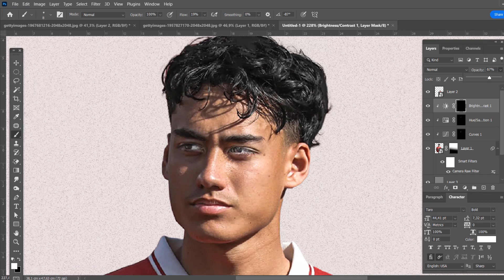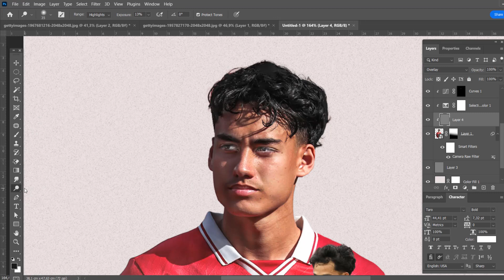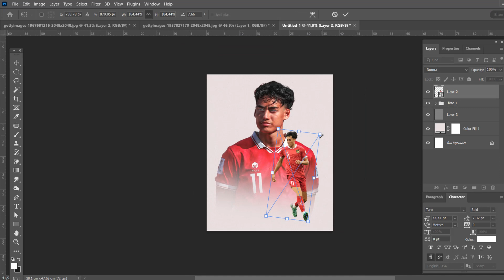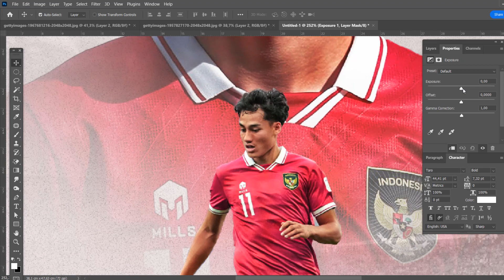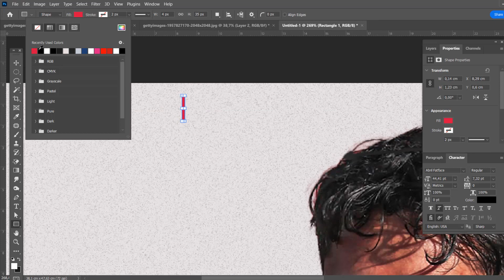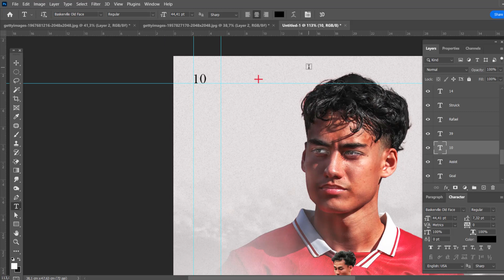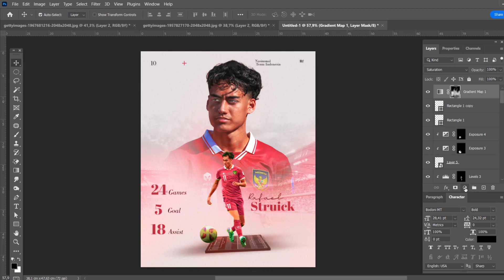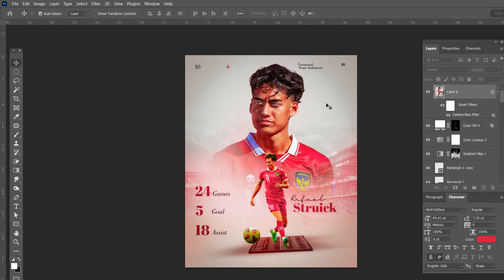free psd photoshop tutorial rafael struick Sport design